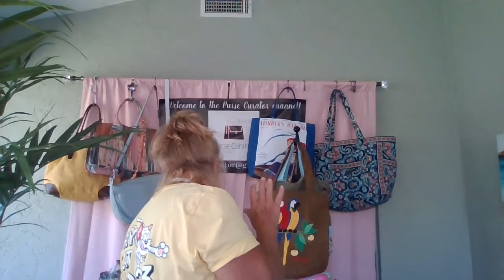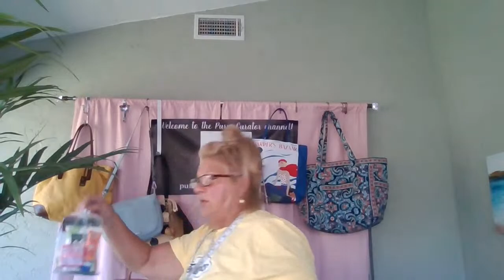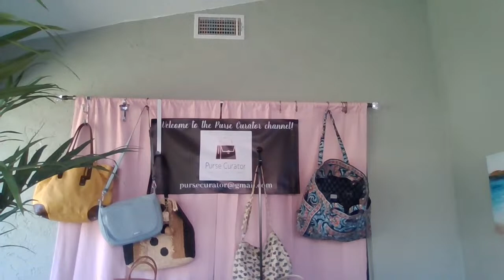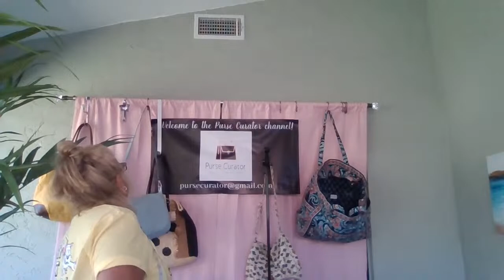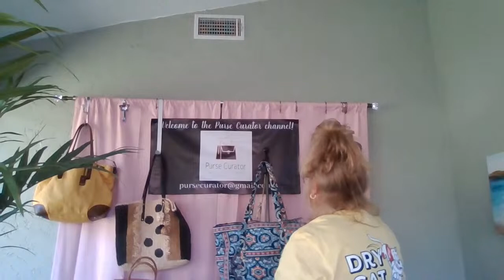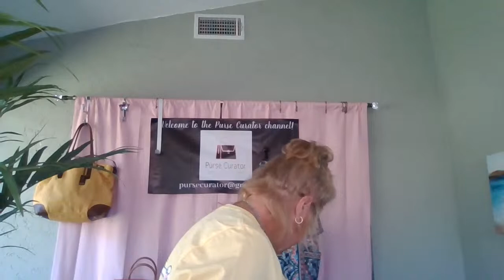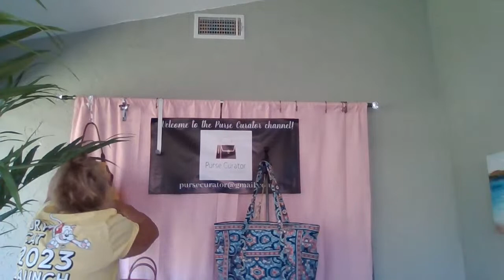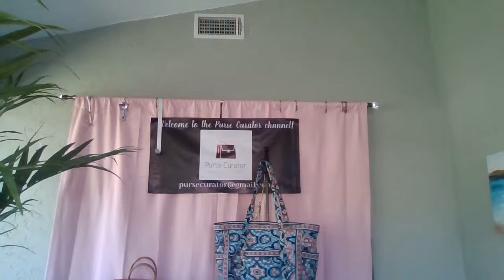Summer Swag Bag Sale and Giveaway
AVAILABLE:
Anna Paola white baguette $25
MZ Wallace $35
Cole Haan Patent Leather snakeskin $25
Cole Haan Brown shoulder with chain strap detail $20
Sandals Black   size 9 $10
Sandals Cream size 9 $10
Max NY blue satchel $30
Vintage Dooney & Bourke crossbody $25
Vera Bradley Black quilted crossbody $22
Vera Bradley Blue leather crossbody $45
Vera Bradley weekender $20
Tommy Bahama rafia tote $30.
Sam Edelman tote $15
HOBO Int'l green wristlet $22
Rafi' tote $40
Franklin Covey Business tote $50
Coach black briefcase $175
Coach Tan briefcase $120